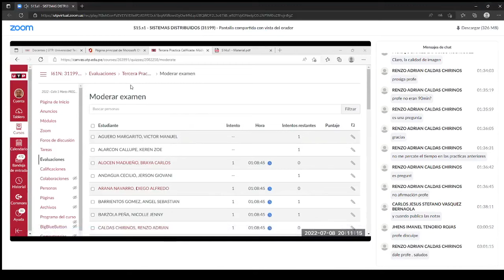El alumno más listo de la UTP (Universidad tecnológica del Perú)